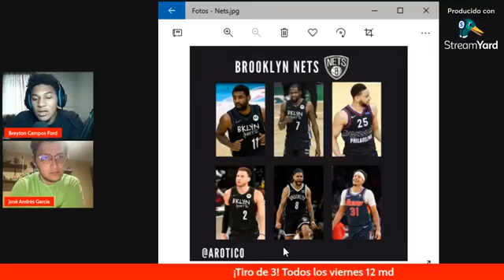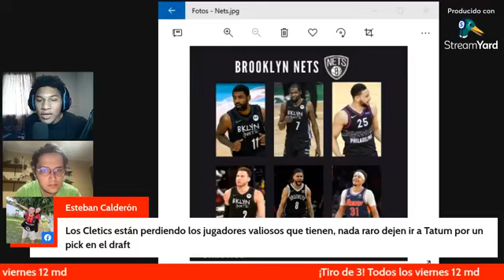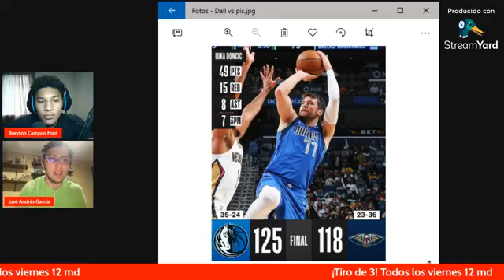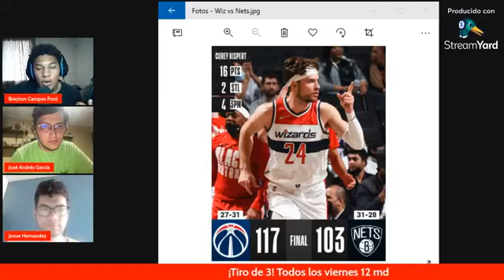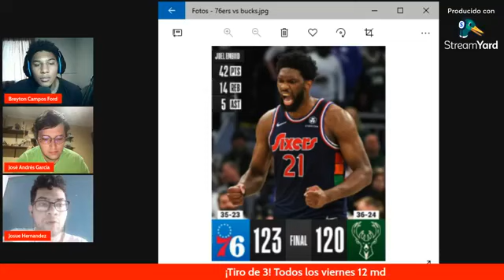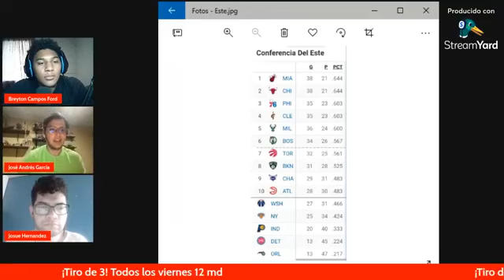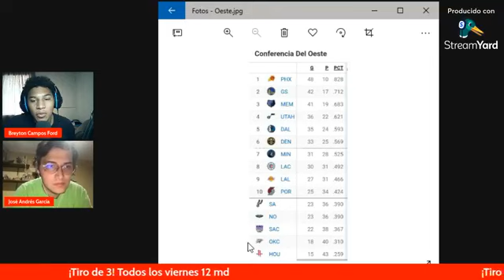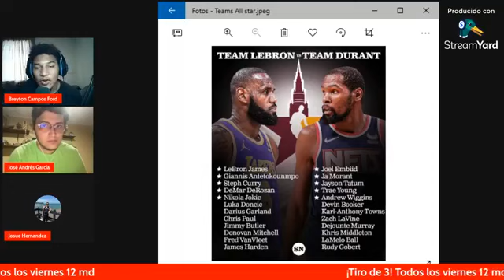Tiro de 3 Programa 65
Conductores: Breyton Campos y Franco Nacarato